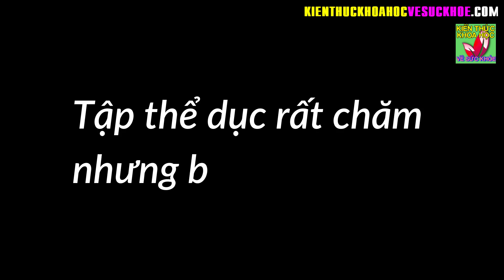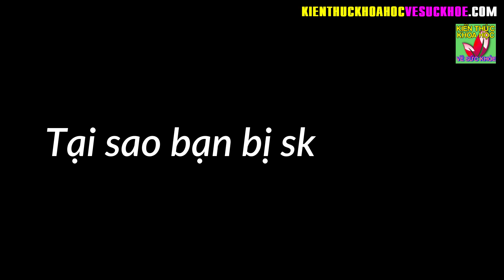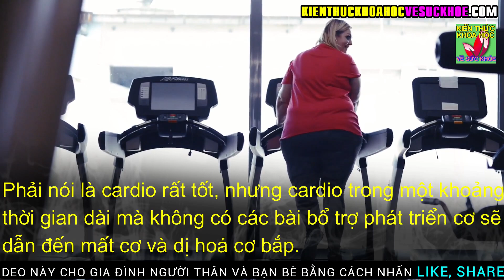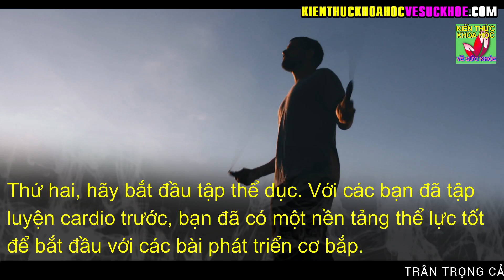Tại sao không giảm được mỡ bụng dù đã tập thể dục hay ăn kiêng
Kiến Thức Khoa Học Về Sức Khỏe - Tại sao không giảm được mỡ bụng dù đã tập thể dục hay ăn kiêng.

- 10 CÁCH TỰ KHƠI THÔNG KINH LẠC MỖI NGÀY LÀM 1 LẦN CẢ ĐỜI KHÔNG LO BỆNH TẬT
- 9 BÀI TẬP GIẢM MỠ BỤNG DƯỚI SIÊU NHANH HIỆU QUẢ CHỈ 5 PHÚT MỖI NGÀY
- 6 LOẠI THỰC PHẨM TỪ THIÊN NHIÊN ĐƯỢC COI LÀ VUA GIẢI ĐỘC DÀNH CHO GAN
- Bách bệnh cũng từ đây mà ra hãy biết chăm sóc cột sống ngay từ hôm nay
- 6 BÀI TẬP THON GỌN CÁNH TAY SIÊU TỐC MÀ KHÔNG TẠO CƠ CHỈ 5 PHÚT MỖI NGÀY
- 10 LOẠI THỰC PHẨM TẾ BÀO UNG THƯ RẤT SỢ NHỚ NHẮC NHAU ĂN THƯỜNG XUYÊN
- 3 CÁCH CHĂM SÓC THẬN KHỎE MẠNH GIÚP KÉO DÀI TUỔI THỌ AI CŨNG NÊN LÀM NGAY